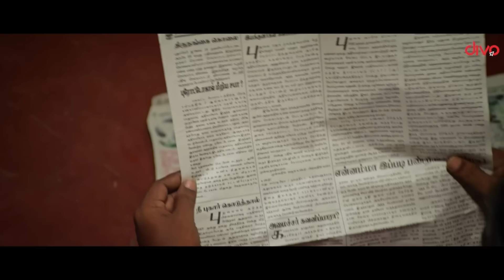உன் பிரச்சனை நீ தான் பாத்துக்கணும்..! | Filter Gold Movie Compilation | Vijayabaskar | Divo Movies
The film deals with the story of three transgenders and is the first-of-its-kind commercial action movie that has transgenders playing lead roles.

Director Vijayabaskar
Writer Vijayabaskar
Cast Sugumar Shanmugam , Dora Sree , Vettri , Vijayabaskar
Produced by R.M.Nanu
Cinematography by Bharanikumar
Editing by King David

Divo Movies ✔️ Your destination for the best moments, gathered from you favorite films!